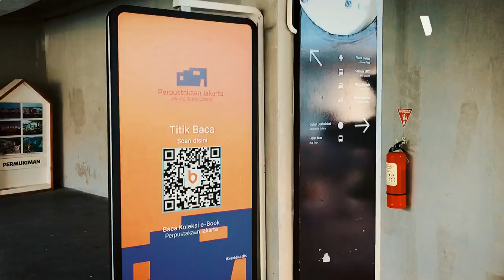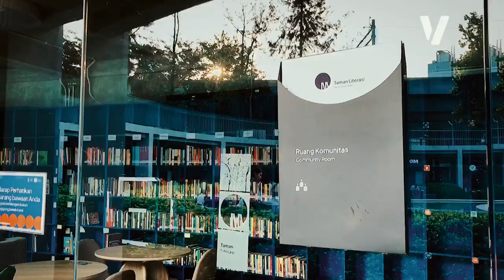ANAK NONGKRONG TAMAN LITERASI MARTHA TIAHAHU BLOK M JAKARTA.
Hai saat ini Vo Traveling melakukan perjalanan ke Taman Literasi Martha Christina Tiahahu di kawasan blok M Jakarta Selatan, Banyak tempat spot Foto yang sangat menarik perhatian pengunjung.

Selamat menonton.
Vo Traveling.